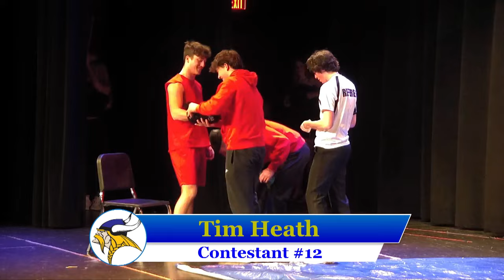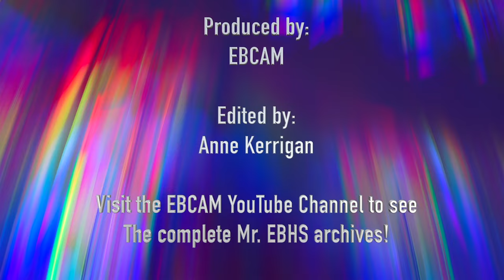Mr. EBHS 2024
The  20th Annual Mr. EBHS, held at East Bridgewater Jr/Sr High School on March 22, 2024.